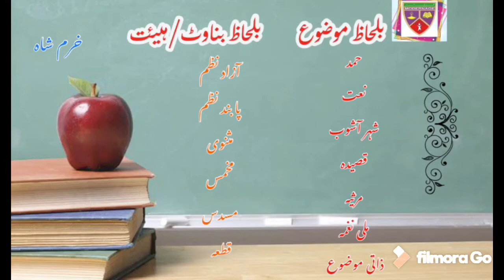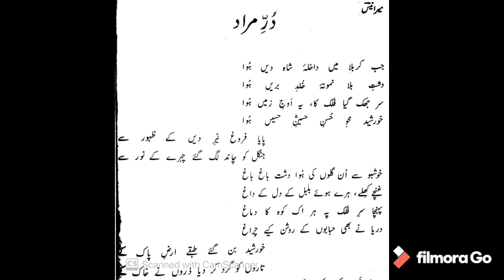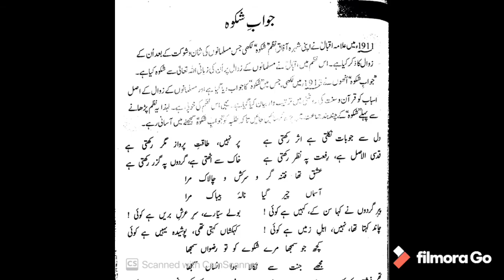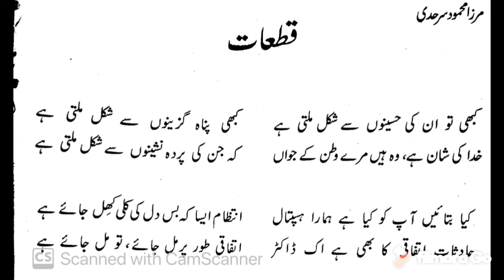What is Poem and its types? Nazm ki tareef aur aqsam. Urdu lecture || Alif Urdu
Definition and Types of Urdu poem.
What is poem and what are types of Urdu poetry?
Nazm ki tareef aur aqsam

Urdu Nazm kya hay?
Nazam ki aqsam konsi hen?

الف اردو: نظم کیا ہے؟ تعریف، اقسام اور مثالیں۔
نظم کی اقسام:
۱) نظم بلحاظ ہیئت  ۲) نظم بلحاظ موضوع
۱) ہیئت: مثنوی، مخمس، مسدس، قطعہ، آزاد نظم
۲) موضوع: حمد، نعت، منقبت، شہر آشوب، قصیدہ، مرثیہ
اقسام کی تعریف اور مثالیں۔
چند منٹ میں اردو نظم و اقسام کا جائزہ لیں اور مثالوں کی مدد سے فرق سمجھیں۔

Structural types of Urdu poem:
Masnavi, Mukhammas, Musaddas, Qataa, azad nazm, muarra nazm, sonnet...
Conceptual types of Urdu poem
Hamd, Naat, Shehr aashob, Qasida, Marsia, Mili Naghma...

Nazm kya hay?
Nazm ki tareef
Nazm ki tareef in Urdu
Poem definition in Urdu
Nazam ki tarif
Kinds of Urdu Poem

اردو نظم
نظم کی تعریف
نظم کی اقسام
نظم کیا ہے
نظم کی دو لحاظ
موضوع کے لحاظ سے نظم
بناوٹ کے لحاظ سے نظم